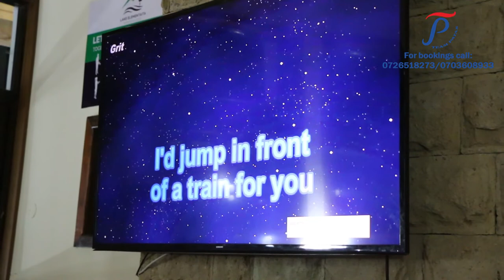Christmas at Lake Elementaita Mountain Lodge